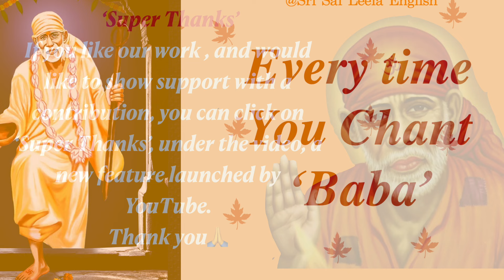Sai Baba Message | Everytime You Chant 'Baba' | 28 |11 | 24 l